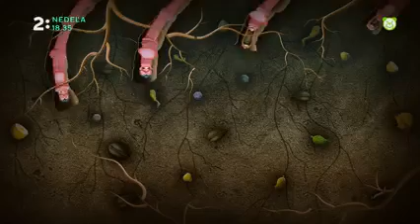Mimi a Líza: Záhrada (17.4)